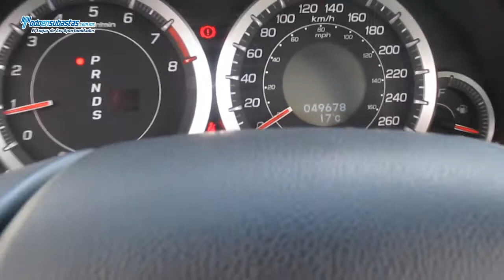Acura / TSX L4 A/A B/A CD Piel Q/C / 2011